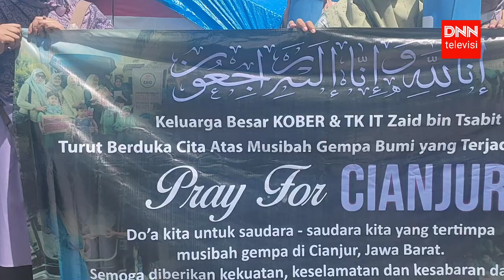HARU, TK IT ZAID BIN TSABIT, TIBA DI PENGUNGSI GEMPA CIANJUR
DNN TV | KOBER DAN TK IT ZAID BIN TSABIT SANTUNI KORBAN GEMPA CIANJUR

Santunan kepada masyarakat terdampak Gempa di Cianjur dari Keluarga Besar KOBER dan TK IT Zaid Bin Tsabit tepat sasaran. Karena mendatangi korban terdampak yang kurang terjangkau oleh relawan.
Yaitu di Kp. Cicurug RT. 01 dan RT. 04 Rw 02 Desa Bunisari Kecamatan Warung Kondang Kabupaten Cianjur, Sabtu 3 Desember 2022.
Ada 70 rumah ambruk total dan 280 rumah rusak sedang dan ringan.
Warga terdampak di Kp. Cicurug di pengungsian RT.01 DS Bunisari sebanyak 350 KK. Mereka sangat membutuhkan pertolongan